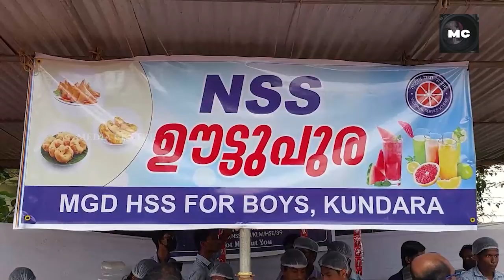കാരുണ്യ സ്പര്‍ശമേകാന്‍എന്‍.എസ്.എസ്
കാരുണ്യ സ്പര്‍ശമേകാന്‍  എന്‍.എസ്.എസ് യൂണിറ്റിന്റെ ഊട്ടുപുര. കുണ്ടറ ഉപജില്ലാ സ്‌കൂള്‍ കലോത്സവത്തിന്റെ പ്രധാന വേദിയായ എം ജി ഡി ബോയ്‌സ് ഹയര്‍സെക്കന്‍ഡറി സ്‌കൂളിലാണ് സ്‌കൂളിലെ തന്നെ എന്‍.എസ്.എസ് യൂണിറ്റ് ലഘു ഭക്ഷണശാലയായ ഊട്ടുപുര തയ്യാറാക്കിയിരിക്കുന്നത്. സേവന പ്രവര്‍ത്തനങ്ങള്‍ക്കായി പണം സമാഹരിക്കുന്നതിന്റെ ഭാഗമായാണ് ഊട്ടുപുര.